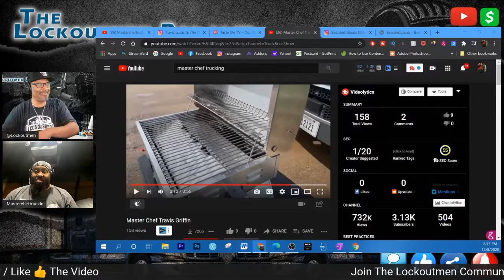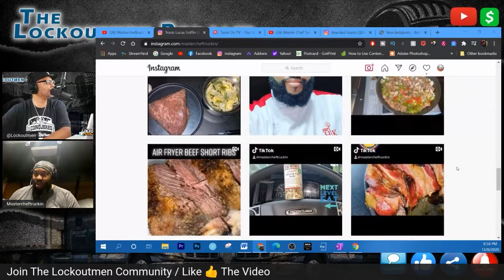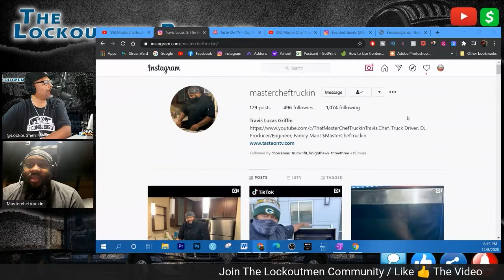How This Truck Driver Finds The Time??? | Lockoutmen Podcast | Youtube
Master Chef Truckin Travis Griffin On Cooking in his truck, to pulling up to truckstops catering for other truckers.
S/o To @ Master Chef Truckin Travis Griffin For Blessing The Lockoutmen Podcast Show Youtube

If you enjoyed this video, please...